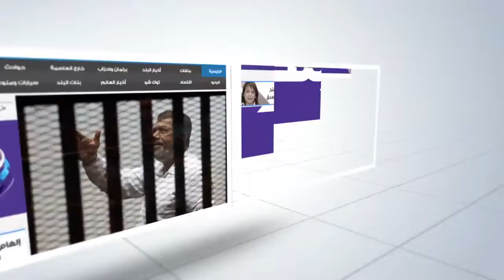صدى_البلد| الشيحى: مؤتمر للربط بين الهيكل الصناعى والبحث العلمى فى ديسمبر المقبل